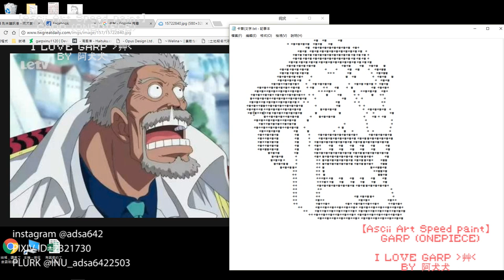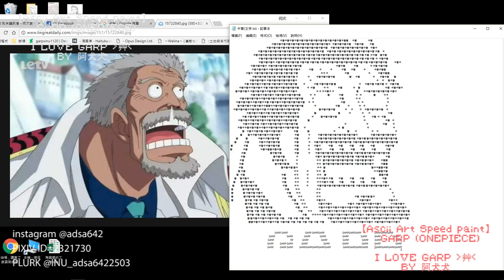Onepiece- Garp 【Ascii Art/Speed paint】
If you ❤️my drawing! you can follow me and leave a like ✌️❤️

Software: 記事本

【歌曲資料】
歌名: Darktown Strutters Ball
Darktown Strutters Ball by
作者其他背景音樂作品播放清單: Spring In My Step.